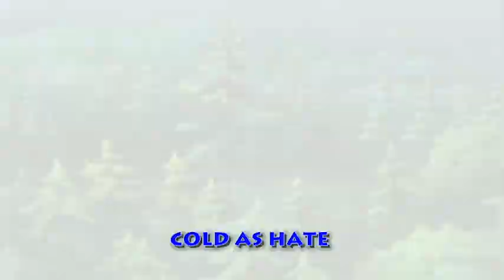Вирусите атакуват епизод 21 - BG | Virus attack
вирусна атака!
Непознати, невидими и много опасни…
Петима тинейджъри започват война с вируси, неуловими за изследване в лаборатория. Вирусите са извънземни унищожители на земята, чиято защита  изисква от тях безгранични умения, идеи и трансформации…